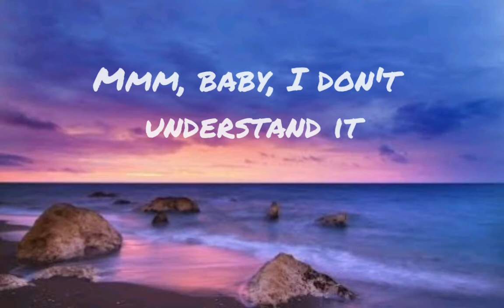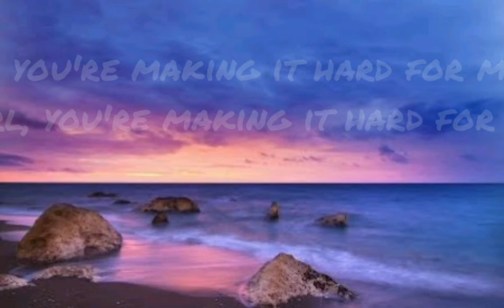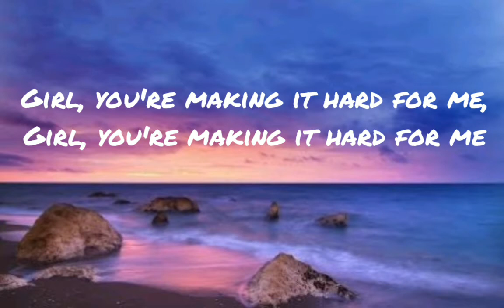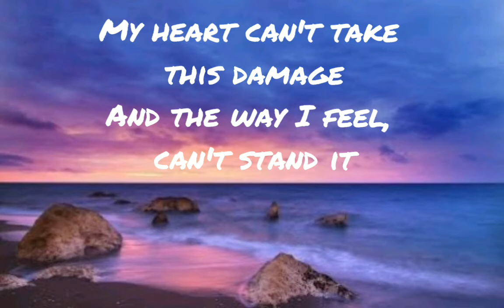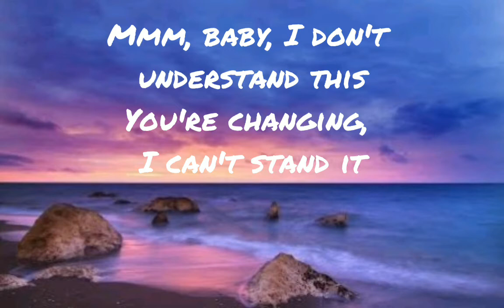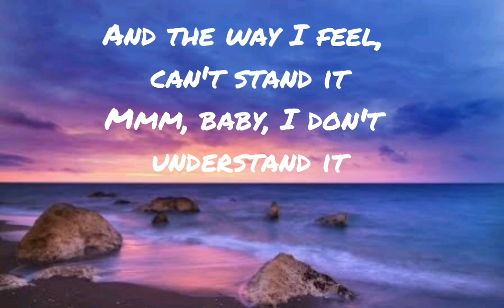changes by Xxxtencion (lyrics song)